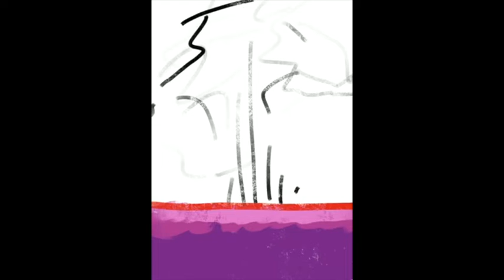TIME LAPSE PAINTING - Missile Swarm (Procreate, iPadPro, Apple Pencil)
30 minute break between checking print stocks today! I ended up visiting the Daily Spitpaint group and I saw the topic today and I couldn't resist trying it out!

Brush Info:
Light Brush
Nikko Rull